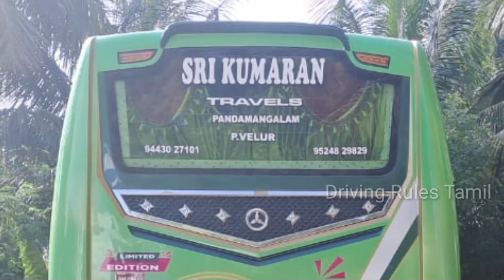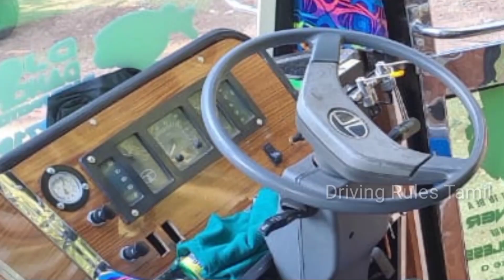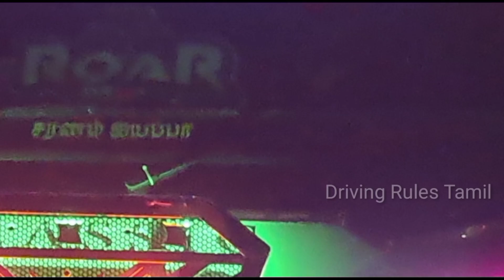அனைத்து வசதிகளும் கொண்ட ட்ராவல்ஸ் | 2023 Tata 407 Coach van sales in tamilnadu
அனைத்து வசதிகளும் கொண்ட ட்ராவல்ஸ் 2013/23 Tata 407Coach van sales in tamilnadu @DrivingRulesTamil @coachvansales

Location : பரமத்தி வேலூர்